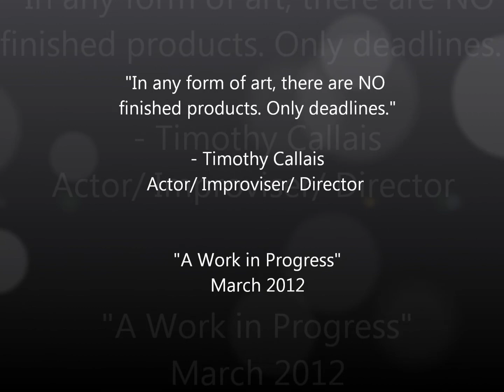Timmie Callais' "A WORK IN PROGRESS" TALKBACK - NSULA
NSU Theatre and Dance
Second Season

Talk Back

Featuring the Director, Timmie Callais
and the cast:

Alexis Smith
Sharla Mills
Sarah Folkins
Tyler Price
Shannon Harger
& Myesha Tiara McGarner